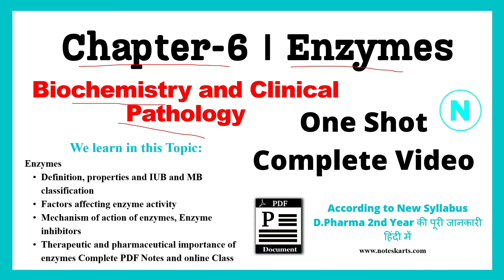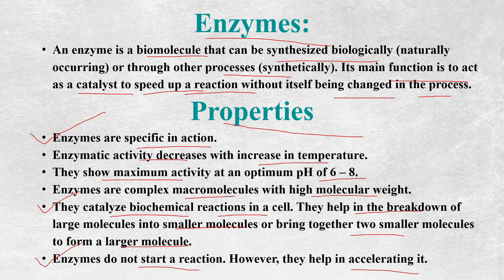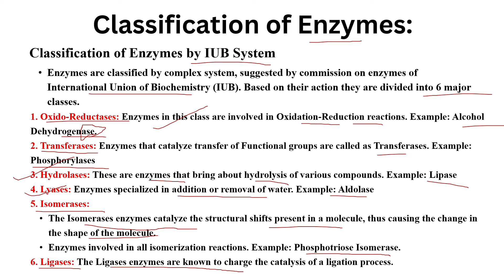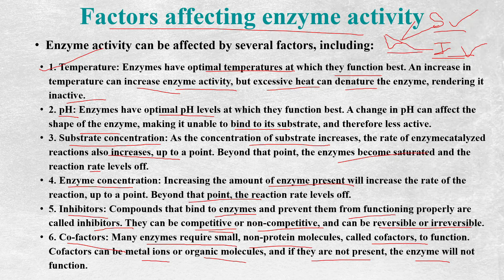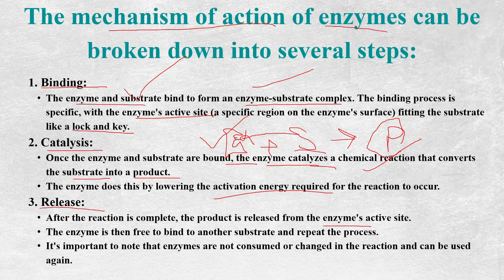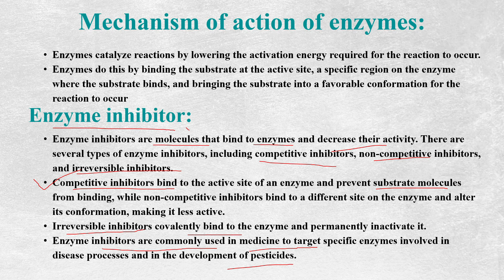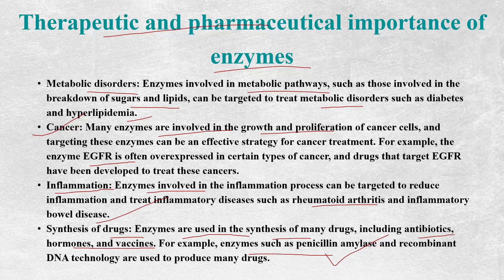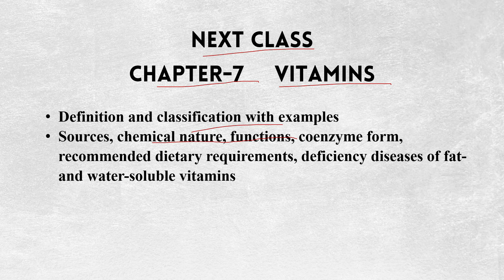Chapter-6 | Enzymes Complete Class | Biochemistry and Clinical Pathology | Noteskarts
Enzymes, Definition, properties and IUB and MB classification, Factors affecting enzyme activity
Mechanism of action of enzymes, Enzyme inhibitors, Therapeutic and pharmaceutical importance of enzymes